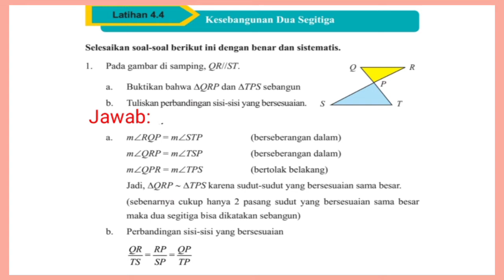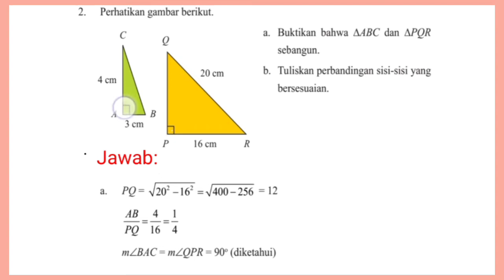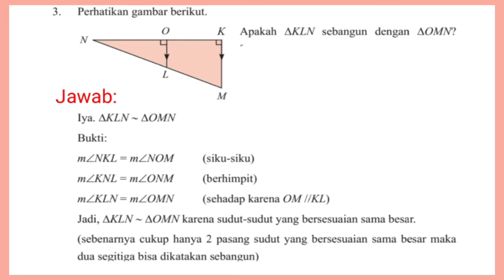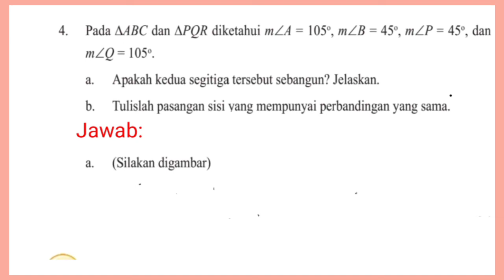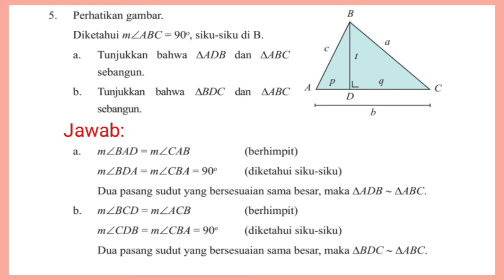Latihan 4.4 Matematika kelas 9 hal.254 no 1-5 Sebangun dan kongruen @gucil chaNEL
Kunci jawaban Latihan 4.4 Matematika kelas 9 SMP semester genap hal.254 no 1-5 bab 4 Sebangun dan kongruen @gucil chaNEL